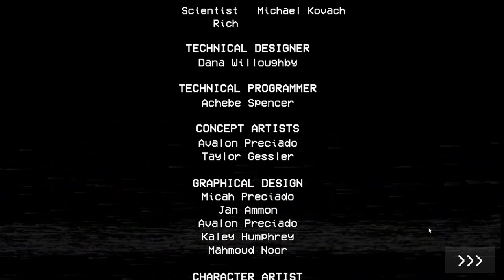1 man, one vent and evil blue sock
this game is a game indeed